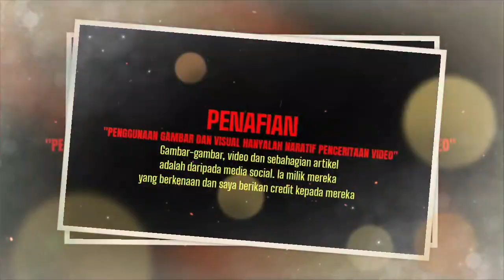Sekeluarga Cuak Naik Bot Kat Tengah Laut Dilambung Ombak Besar Tanpa Memakai Jaket Keselamatan!